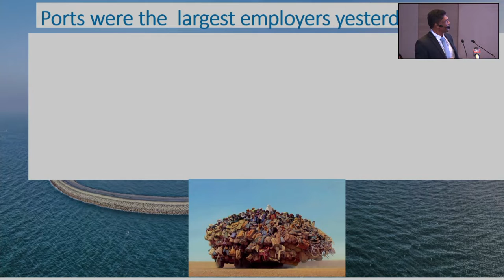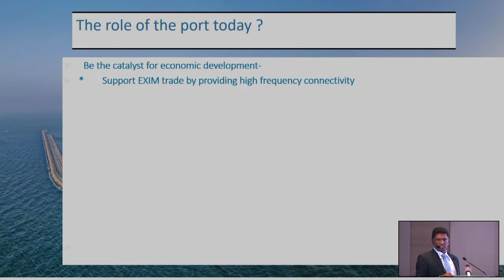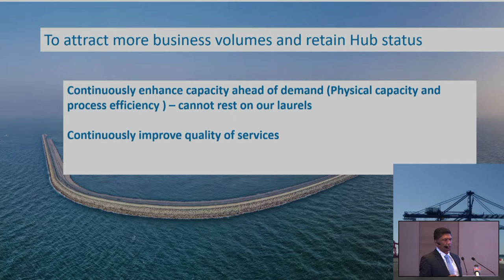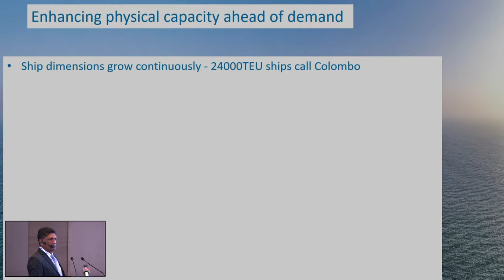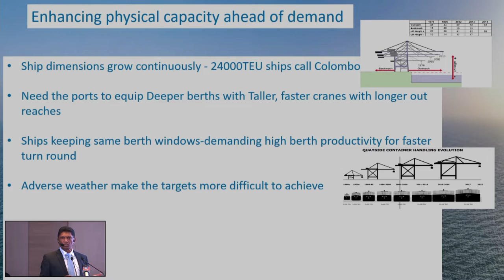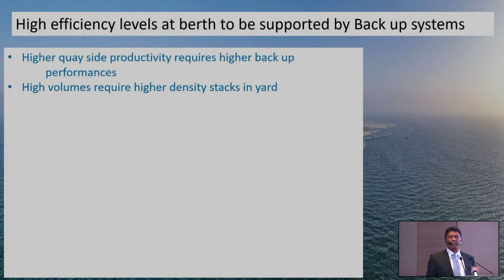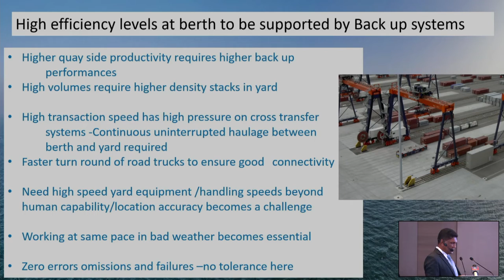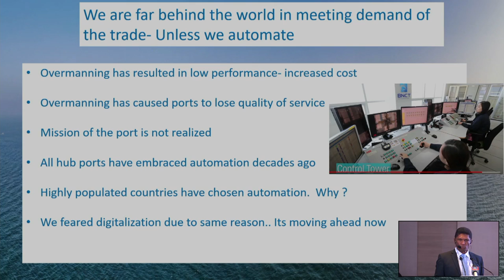CIMLC 2022 Session 2 Presentation by S Premachandra, Advisor, Colombo West International Terminal